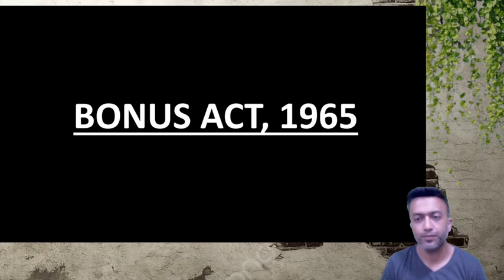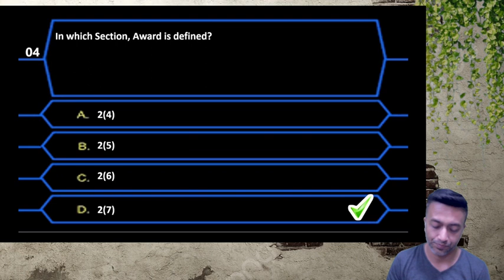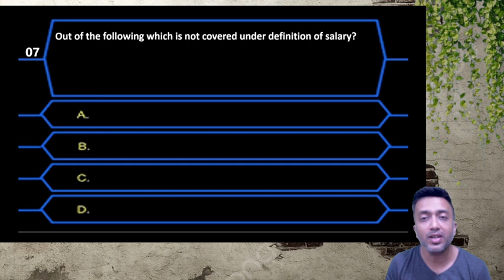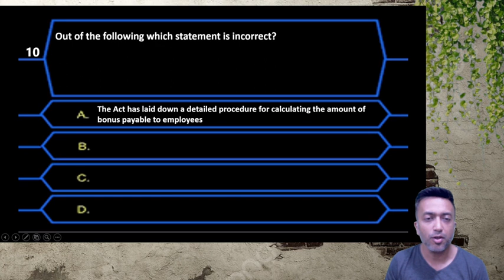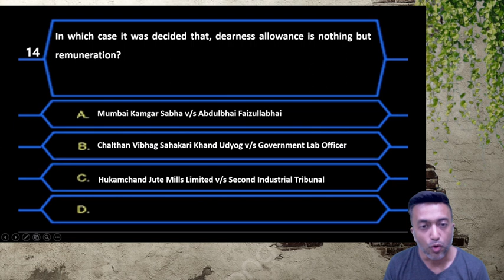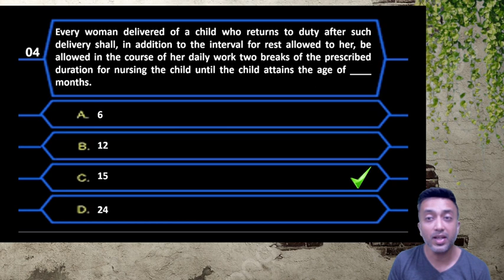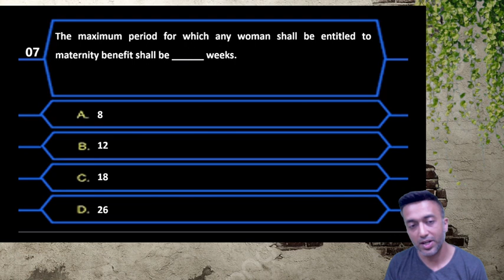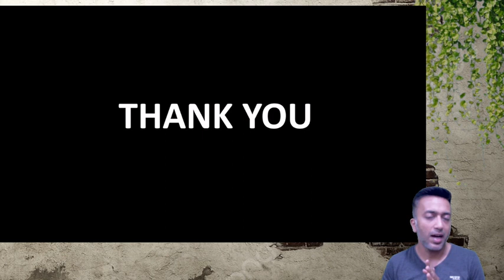MCQS OF BONUS ACT AND MATERNITY BENEFIT ACT